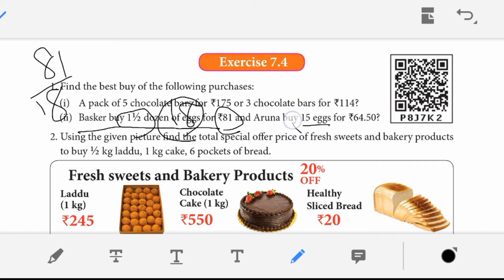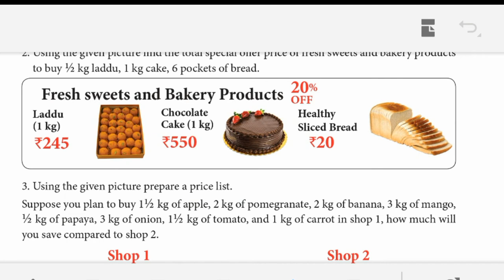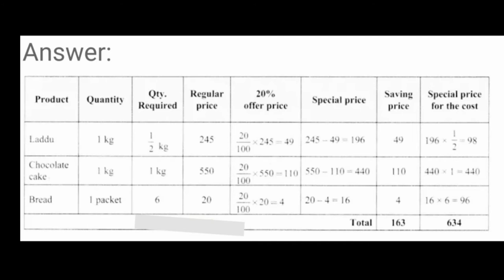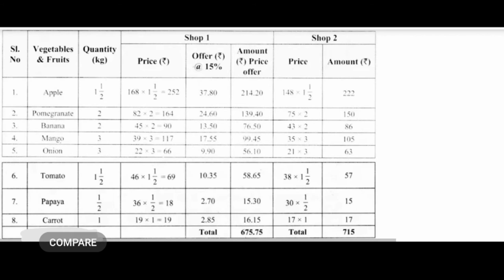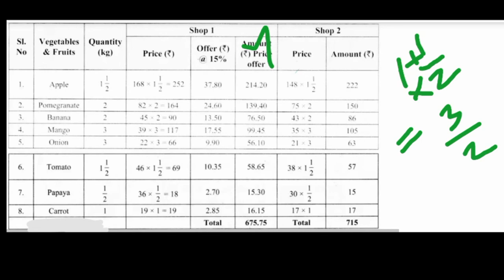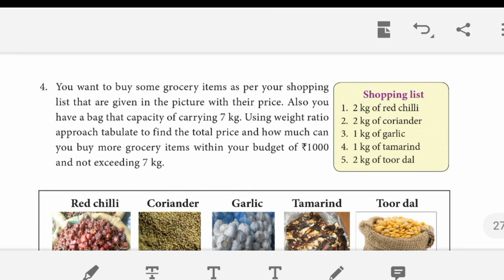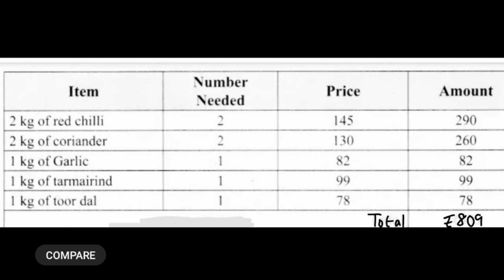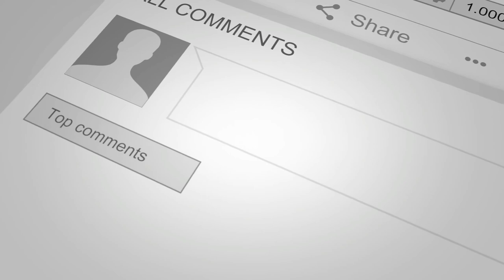8TH MATHS EXERCISE 7.4 FULLY / SAMACHEER-KALVI 2020 NEW SYLLABUS /FARIHA MATHEMATICS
8th maths exercise 1.4 fully 2020 new syllabus

8th maths Exercise 1.5 fully 2020 new syllabus

8th maths Exercise 1.6 fully 2020 new syllabus

8th maths Exercise 4.3 fully

8th maths chapter 7 fully 2020 new syllabus